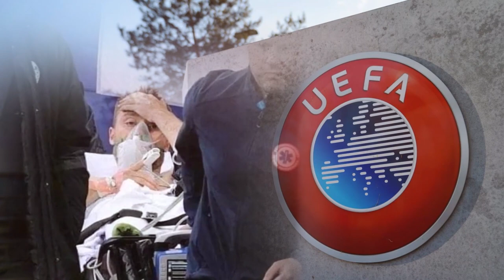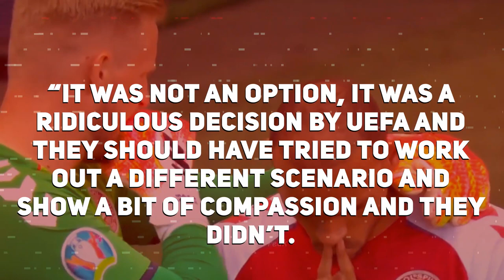The Disturbing Truth of Christian Eriksen's Momentary Death...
Christian Eriksen collapsed during the Euro 2020 opener against Finland. However, the former Tottenham man's condition is stable and we hope for him to make a speedy recovery.